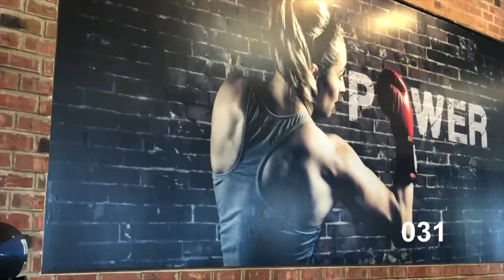12. Bekah Mulugeta